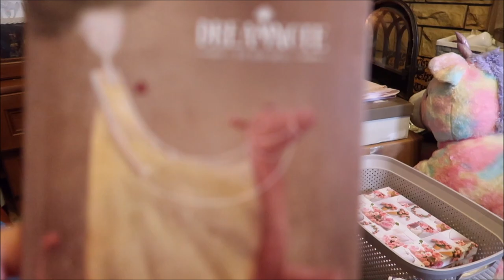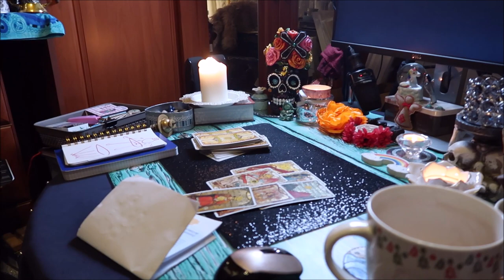wróżka dostałam 11 2019